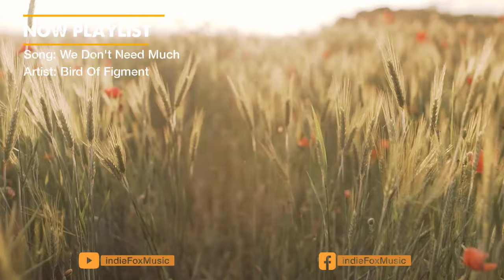Happy Day 🍄 Positive Morning Music - Best Autumn Indie/Pop/Folk Playlist